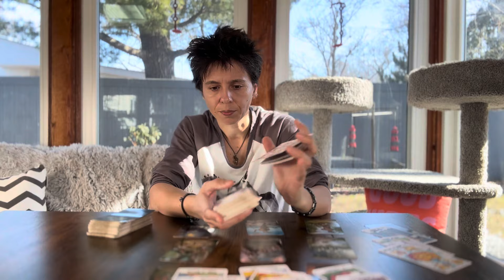ARIES - "The Rotten Apple VS The Shiny One" FEBRUARY 26TH - MARCH 3RD